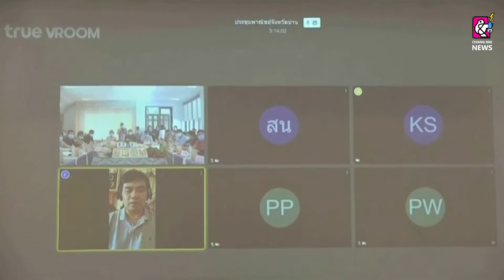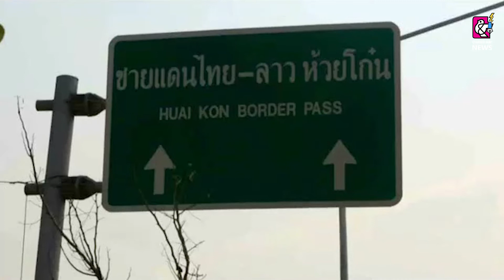น่านประชุมเชื่อมโยงการกระจายผลผลิตลำไย และสินค้าเกษตรแปรรูป จังหวัดน่านกับแขวงหลวงพระบาง ออนไลน์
เมื่อวันที่ 14 กรกฎาคม 2564  ที่ สำนักงานด้านความยั่งยืนและพัฒนาชุมชน จังหวัดน่าน เครือเจริญโภคภัณฑ์ อำเภอเมืองน่าน นายวิบูรณ์ แววบัณฑิต รองผู้ว่าราชการจังหวัดน่าน เป็นประธานฝ่ายจังหวัดน่าน เปิดการประชุมเชื่อมโยงการกระจายผลผลิตลำไยจังหวัดน่านกับแขวงหลวงพระบาง ผ่านระบบ e - meeting